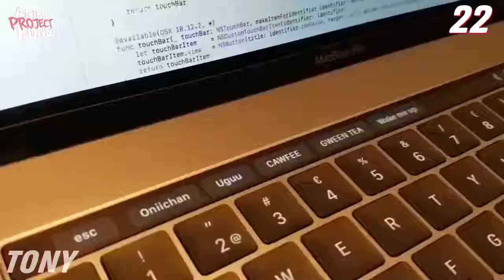АНИМЕ ПРИКОЛЫ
Смешные Моменты из Аниме под музыку